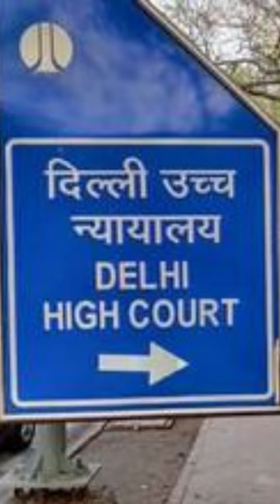JAGRUK TV : BULLETIN 02.06.2023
१-शराब घोटाला: ED केस में मनीष सिसोदिया की नियमित जमानत अर्जी पर HC ने सुरक्षित रखा फैसला

२-1983 वर्ल्ड कप जीतने वाली टीम के सदस्यों ने जारी किया बयान, कहा चैंपियन पहलवानों को ऐसे हालात में देखकर बहुत बुरा लग रहा है.

३-AIIMS बाल रोग विभाग नई ओपीडी में शिफ्ट, मरीजों को इलाज के लिए घंटों नहीं करना पड़ेगा इंतजार

४-मुख्यमंत्री हेमंत सोरेन से मिलने पहुंचे सीएम अरविंद केजरीवाल, केंद्र के तबादले वाले अध्यादेश के खिलाफ मांग सकते हैं समर्थन

५-एसएससी के महाराष्ट्र में जारी हुए नतीजे ,महाराष्ट्र बोर्ड की 10वीं परीक्षा में 93.83 फीसदी परीक्षार्थी पास

६-इंदौर के यात्रियों के लिए खुशखबरी! अब हरिद्वार जाने के लिए सप्ताह में 4 दिन चलेगी स्पेशल ट्रेन

७-दिल्ली: विजिलेंस सचिव के दफ्तर से फाइलें गायब होने के मामले में अज्ञात लोगों के खिलाफ FIR दर्ज

८-BJP ने बृजभूषण को दी आक्रामक बयानबाजी से बचने की नसीहत, 5 जून की रैली रद्द करने को कहा

९-10 साल की परेशानी का कुछ ही देर में निकला समाधान, 3 घंटे में हटा अतिक्रमण, बनी नई सड़क और शुरू हुआ ट्रैफिक ,राजस्थान के कोटा का मामला

१०-मुंबई से सटे मीरा भायंदर इलाके में मिली महिला की सिर कटी लाश, हाथ पर बना है टैटू ,पुलिस कर रही है मामले की जाँच